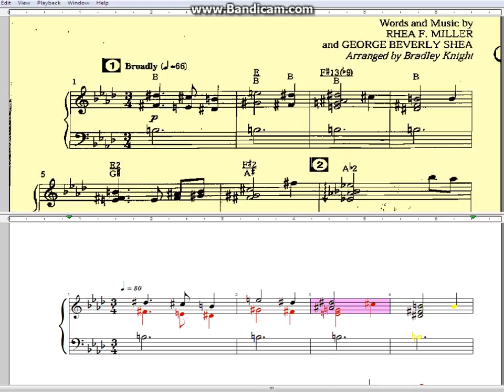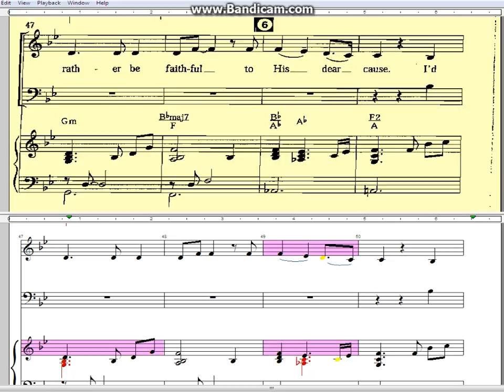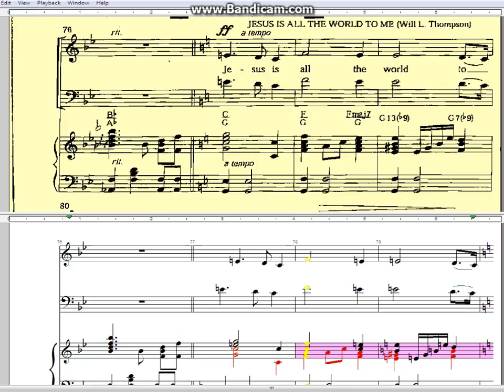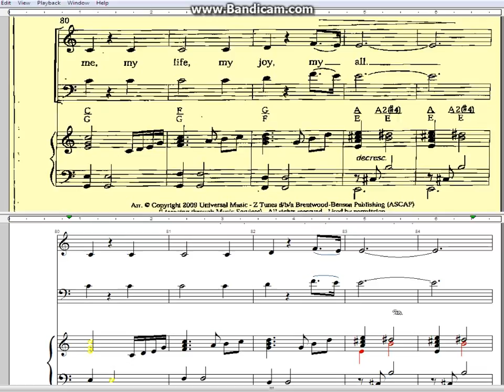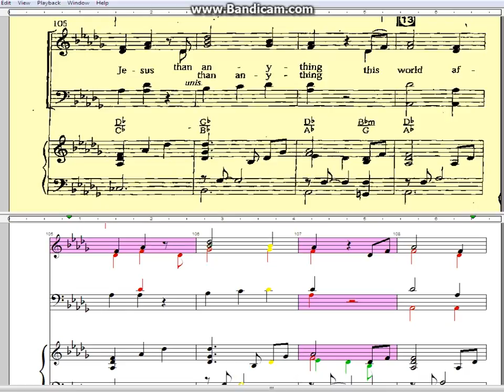I'd Rather Have Jesus Soprano